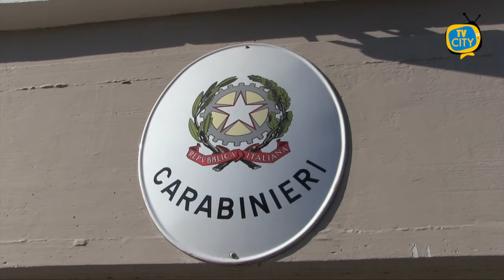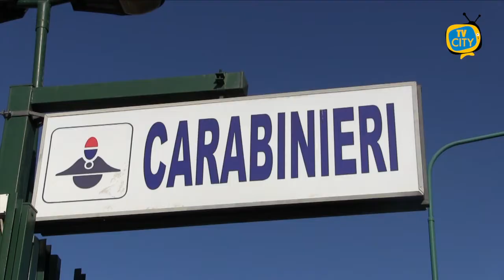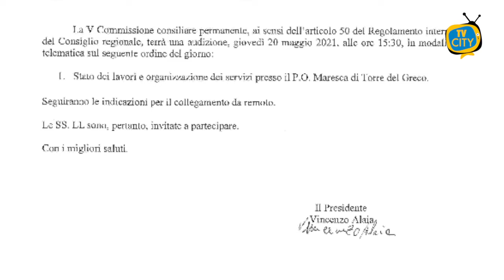TG del 19-05-2021: l'informazione quotidiana di TVCITY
In apertura le ultime decisioni del Governo. L’Italia riapre in anticipo, da domani il coprifuoco sarà posticipato alle ore 23.
Passiamo alla cronaca con le operazioni dei Carabinieri in contrasto all’emergenza Terra dei Fuochi. Scarichi abusivi in 29 ditte.
A Ercolano, invece, la guardia di finanza ha rinvenuto un deposito di abiti usati non disinfettati e sanificati.
In conclusione disagi sul fronte lavori pubblici a Torre del Greco: ai nostri microfoni la denuncia Salvatore Quirino e Luca Alini di Fratelli d’Italia.